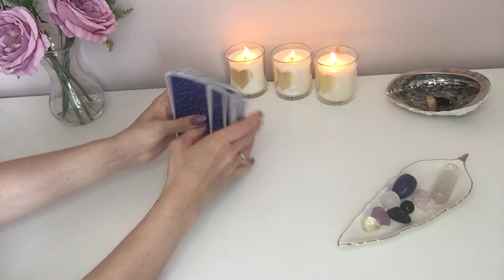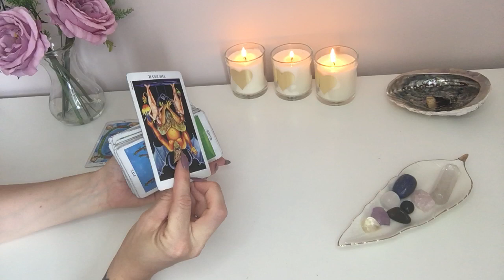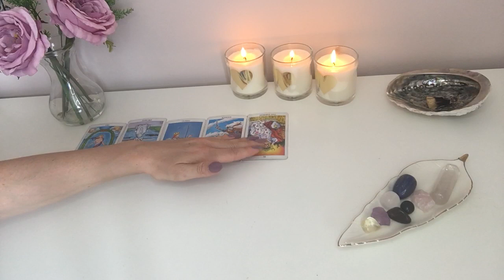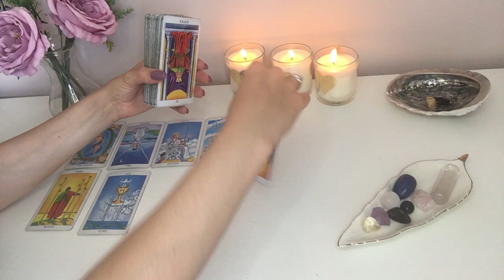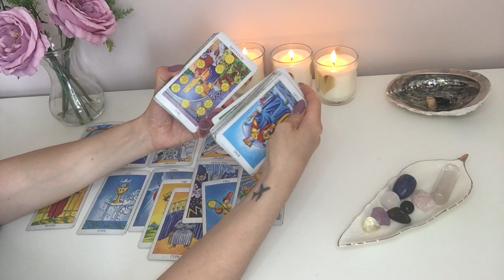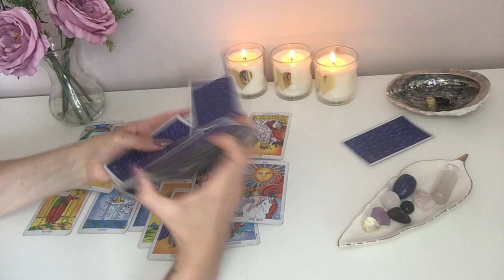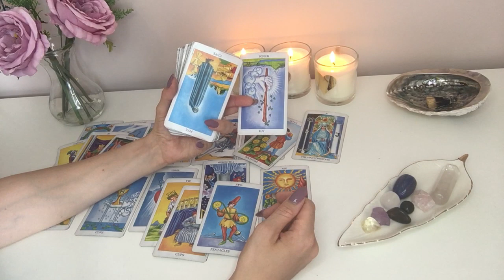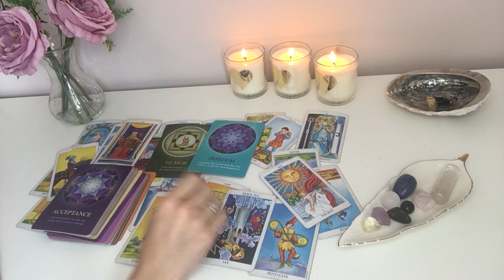A NEW WORLD OPENING UP 😍 Love interest moving away from a manipulative karmic situation 💪🙌♥️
Hey Guys!! 🙂😍🙂

(PLEASE READ)